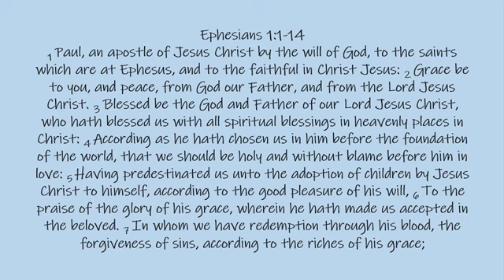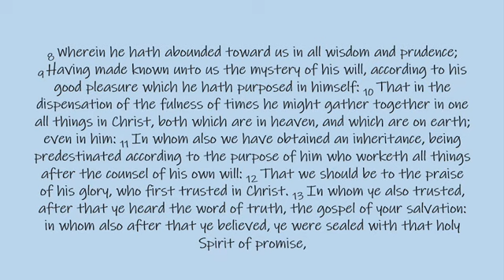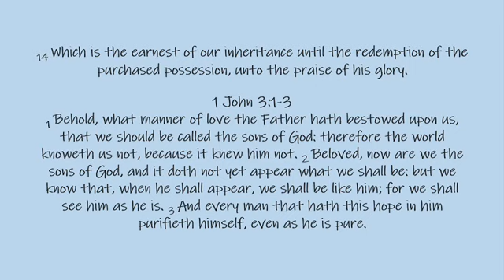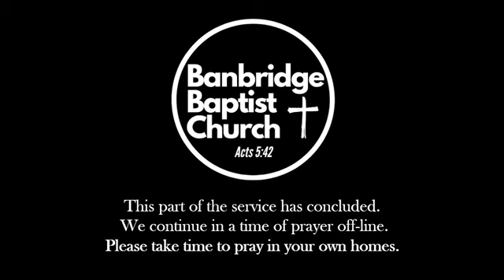John Taylor | The Ships of Scripture: No. 2 Sonship | Bible Study | Banbridge Baptist | 15/05/24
Wednesday 15 May 2024 Midweek Bible Study & Prayer Meeting
Bible Passage: Ephesians 6:10-24
Message Title: The …ships of Scripture: No. 2. Sonship